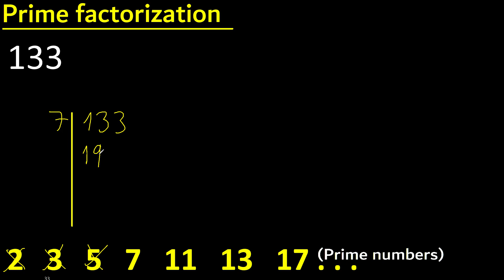Prime factorization of 133 , How to find prime factors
decomposition of prime numbers and factors
factorization of numbers
factor a number
Solved exercises on decomposition of a number
example of decomposition of a number
how to decompose a number m316